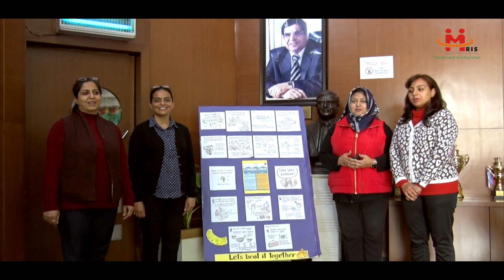Let's Beat It Together!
An awareness drive by the students of Manav Rachna International School, Sector 21-C.